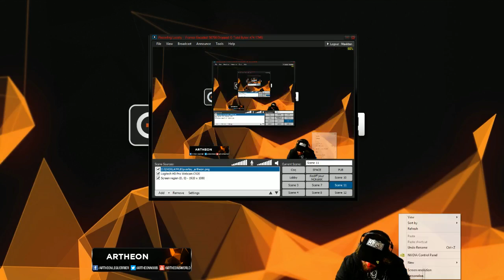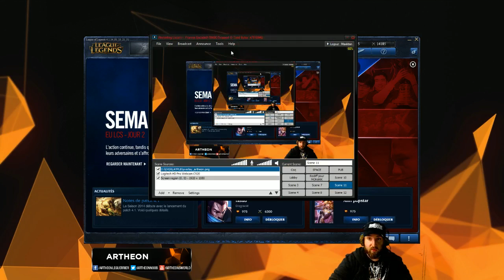REPLAY LIVE ARTHEON - First Game Ziggs ! [League of Legends]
REPLAY du LIVE dans lequel j'ai joué pour vous un petit Ziggs mid, et clairement je comprends maintenant pourquoi ce perso est top tiers mid, un peu broken nan ?